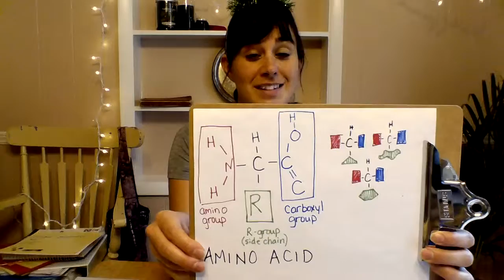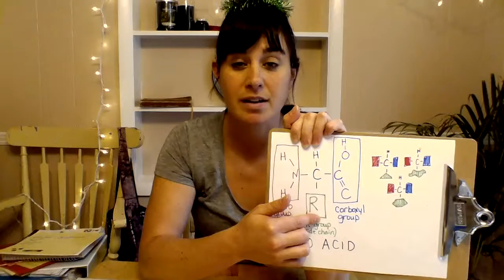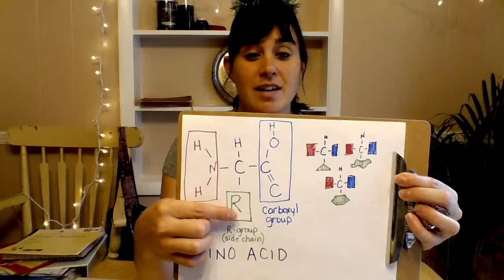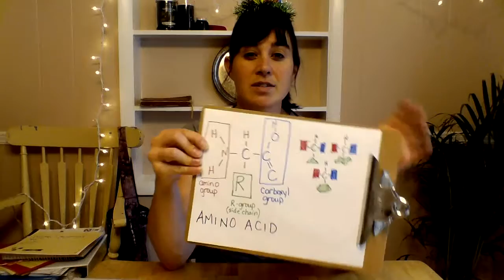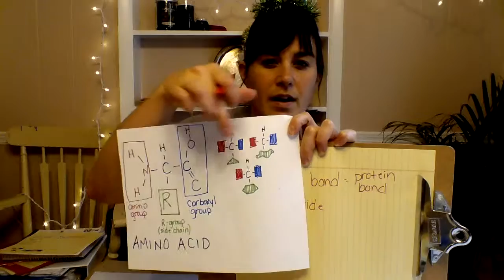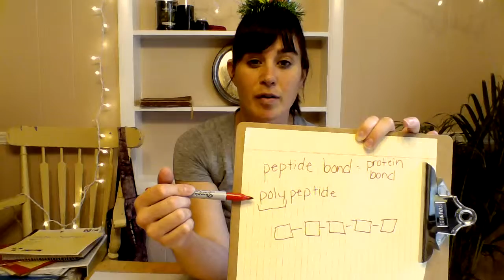Happy National Protein Day